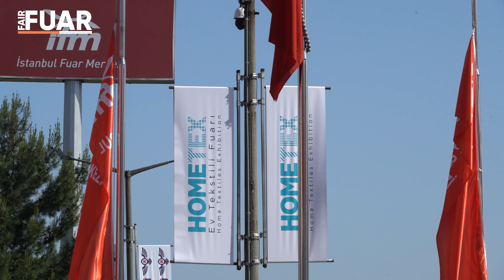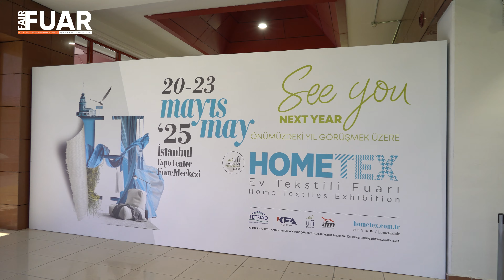HOMETEX Fuarı İstanbul Fuar Merkezi'nde kapılarını açtı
Ev tekstili sektöründe dünyanın en büyük iki fuarından biri olan Hometex, İstanbul Fuar Merkezi’nde kapılarını açtı. Bursa Ticaret ve Sanayi Odası (BTSO) iştiraki KFA Fuarcılık organizatörlüğünde TETSİAD tarafından düzenlenen fuar, 25 Mayıs Cumartesi gününe kadar misafirlerini ağırlayacak. Ev tekstili sektöründe dünyanın lider tekstil firmalarını ağırlayan, Avrupa, ABD, Orta Doğu ve Afrika’nın en büyük tekstil buluşması HOMETEX, sektörün ulusal ve uluslararası temsilcilerini bir araya getiriyor.